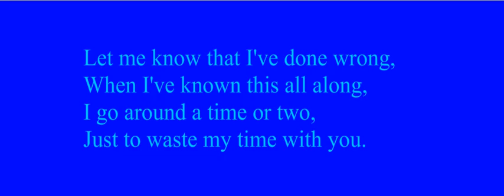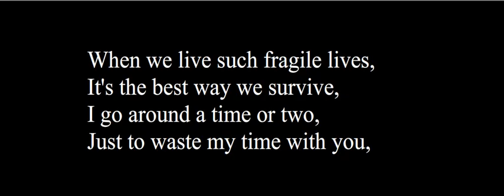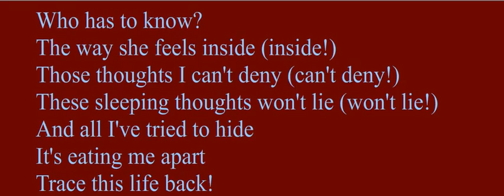Dirty Little Secret Lyrics - The All-American Rejects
lyrics music dirty little secret by me! hope you like it